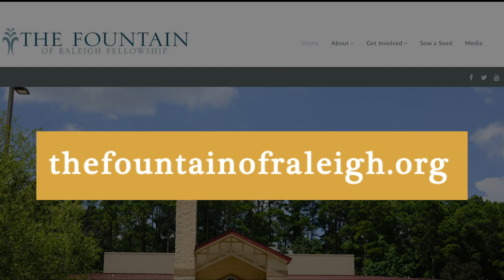Pastor Anderson | Tuesday Meditation 4-27-21